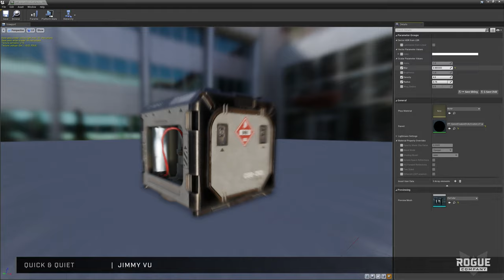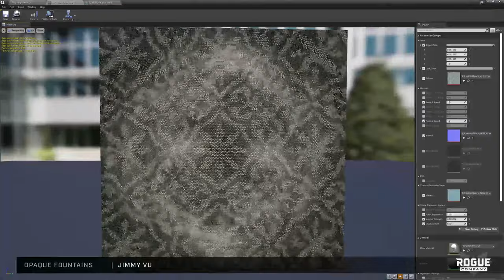Rogue Company | Real-Time VFX Reel | Jimmy Vu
I was responsible for creating a variety of realistic effects for weapons, environment, characters, game modes, and UI. All of this would not be possible without the collaboration from my VFX team and the other departments. Special shout outs to my fellow VFX Artists, Jason Key and Nick Reid.

0:00 - Intro
0:10 - Icarus Environment
0:26 - Revive Drone
0:38 - MIRV Launcher
0:46 - Glitch's Abilities
1:13 - Stim Pack Material
1:26 - Quick & Quiet
1:33 - Explosive Stake
1:38 - EMP Grenade
1:47 - Incendiary Grenade
1:56 - Smoke Grenade
2:10 - The Barricade
2:26 - Muzzle Flashes
2:32 - Sky Dive Radial Blur
2:42 - Prop Destruction
3:06 - Opaque Fountains
3:23 - Environmental Fire
3:28 - Fluid Simulations
3:48 - Outro